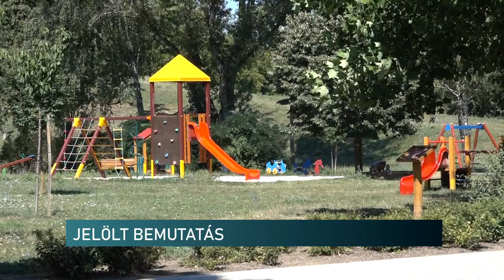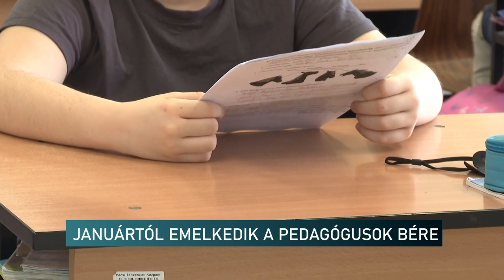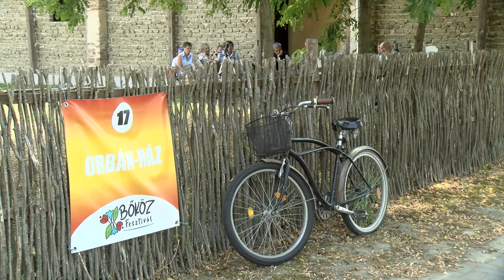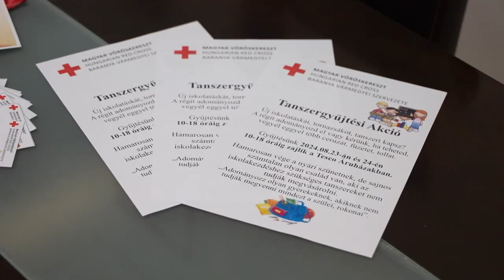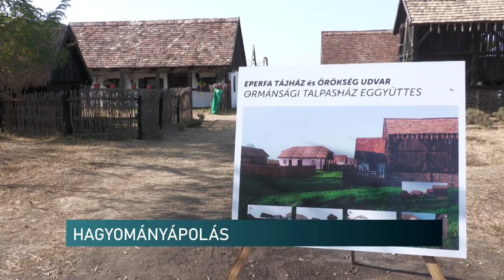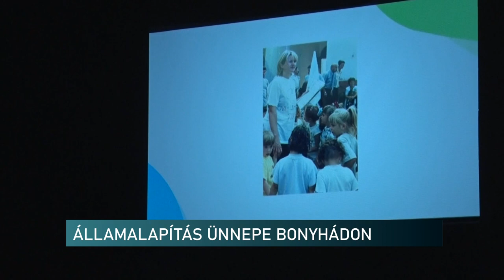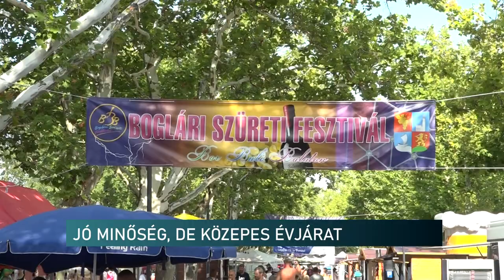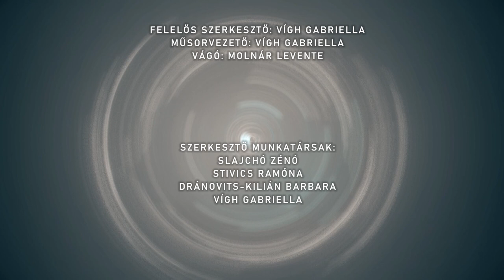Híradó - Pannon TV 20240822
Vállalkozások, gazdasági teljesítmény - lassan javul a helyzet Baranyában
Átláthatóbb döntéshozatal, élhetőbb város - bemutatkozott a független jelölt Pécsen
Ormánsági népviselet - kiállítás Szaporcán az Eperfa Tájházban
Duna-Dráva Nemzeti Park 10 éve a Bököz fesztiválon - podcast beszélgetés Drávacsehiben